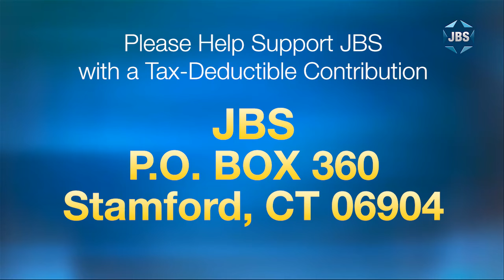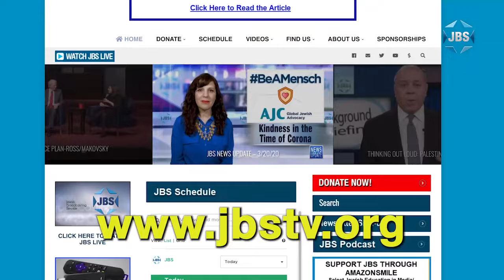Passover Greeting from JBS CEO Justin Pines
At this Passover season, please consider making  a tax-deductible gift to help sustain our programming.

We thank you for your kind support!